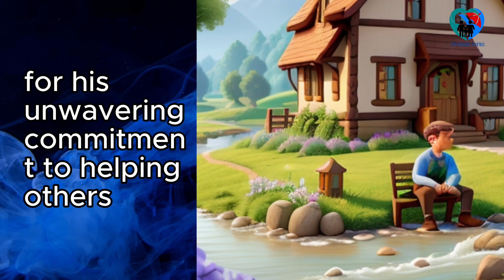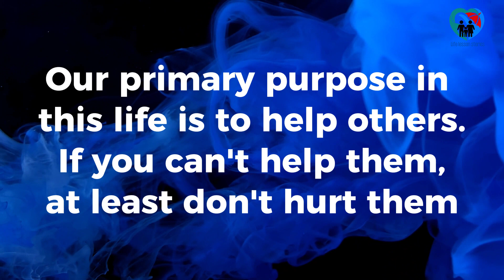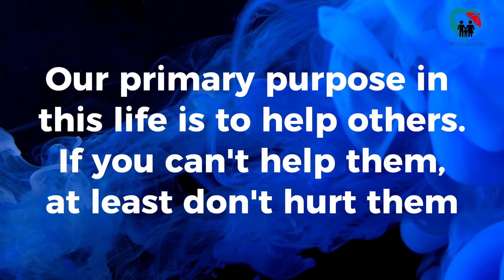THE KINDNESS RIPPLE EFFECT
Hello, lovely viewers, and welcome to "Life Lesson Stories." I'm your host, Sarah, and today, we have a heartwarming tale that beautifully illustrates the power of kindness and compassion.

Thank you for joining us on "Life Lesson Stories." Remember, it's the ripples of kindness we create that can change the world.

👕🎁💝 Use the Link Bar (linktr.ee) link to buy Life Lessons Stories Memoirs